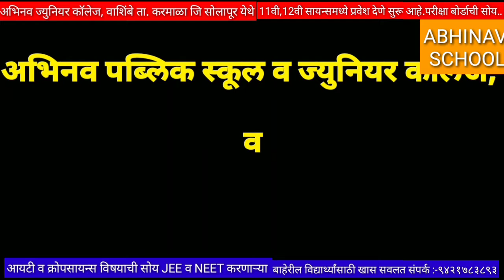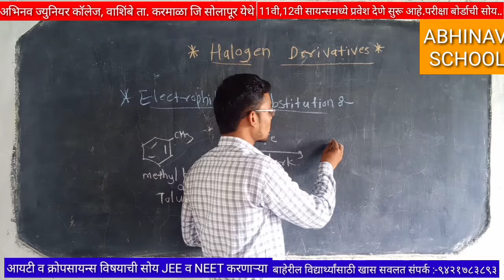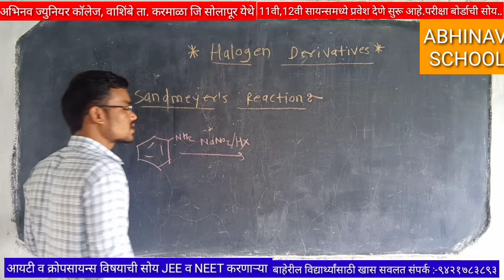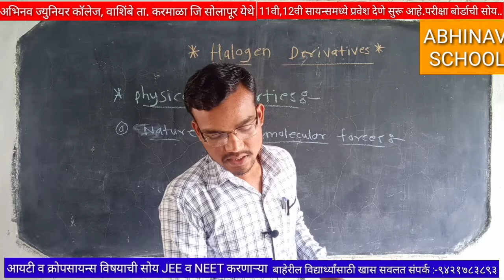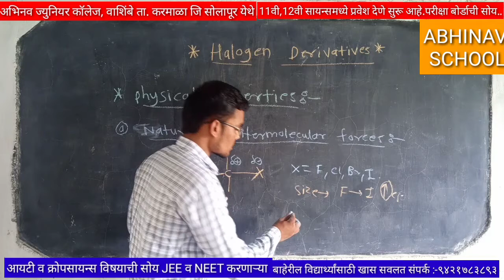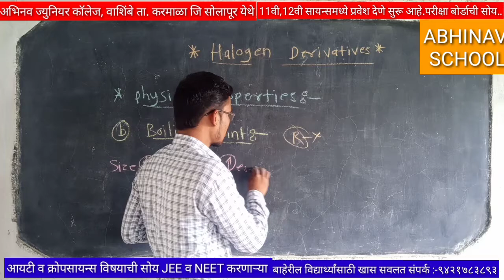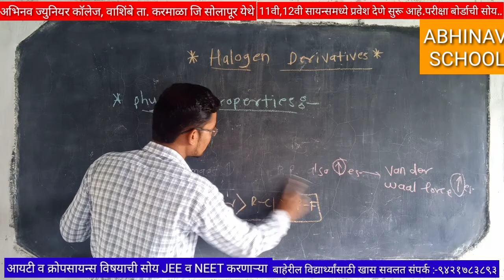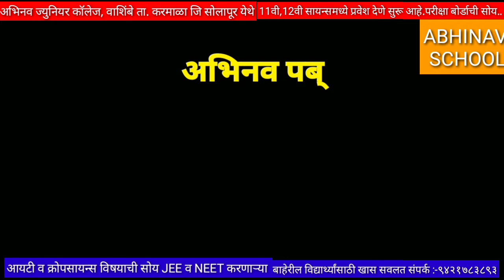12th chemistry Halogen derivatives(electrophilic substitution,sandmeyer reaction, physical property)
In this topic we discussed some important reaction for preparation for NEET, JEE , CET and also useful for basic concept for SET, NEET , GATE exam . it is helpful to clear doubt about given points in this video .